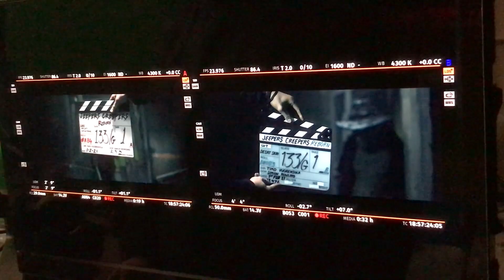Jeepers Creepers reborn | โฉบกระชากกลับมาเกิด - เมื่อความตายเป็นแค่จุดเริ่มต้น [ซับไทย]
เมื่อความตายเป็นแค่จุดเริ่มต้น ปีศาจเดอะครีปเปอร์ มันจะกลับมาล่าหัวทุกๆ 23 ปี
ได้เวลาคืนชีพตำนานความสยอง ฝันร้ายที่ฝังหัวผู้คนทั้งโลก

นับถอยหลังสู่เทศกาลกระชากหัว ความน่าสะพรึงกลัวที่ไม่มีใครหนีรอด

หมวดหมู่ : สยองขวัญ , ระทึกขวัญ
ผู้กำกับ : ทิโม วูโอเรนโซลา
นักแสดง : ซิดนี่ คราเวน, จอร์เจีย กู๊ดแมน, ปีเตอร์ บรูก
เข้าฉาย : 24 November 2022